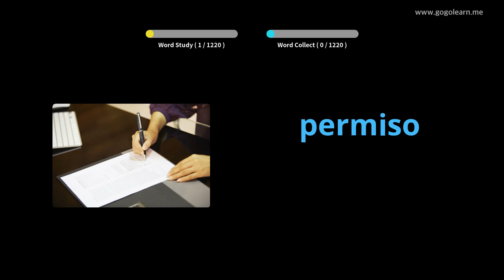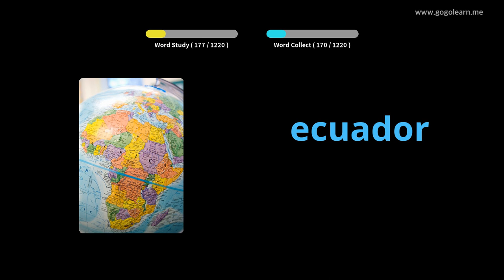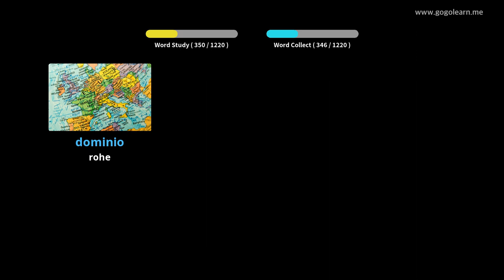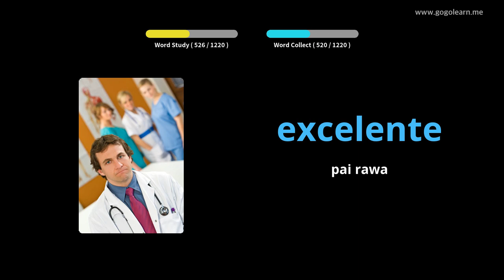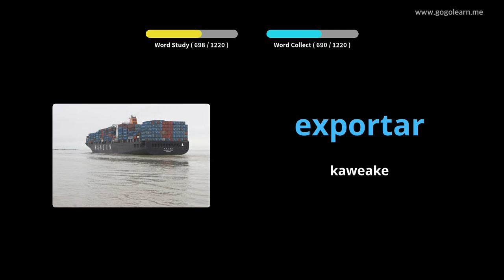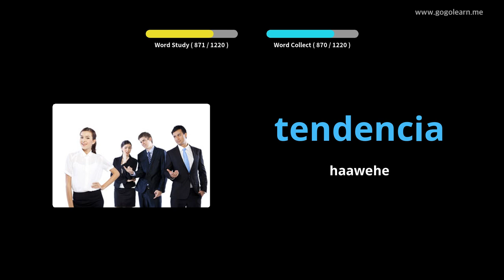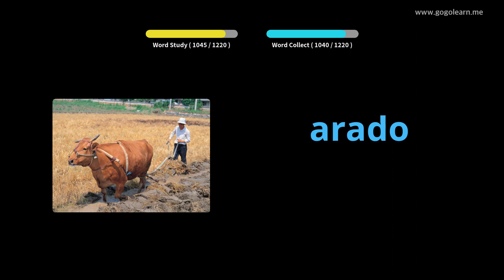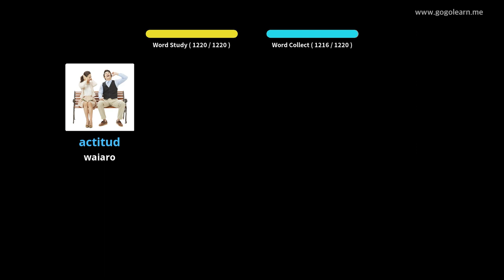Ākonga Reo Pāniora |Golearn